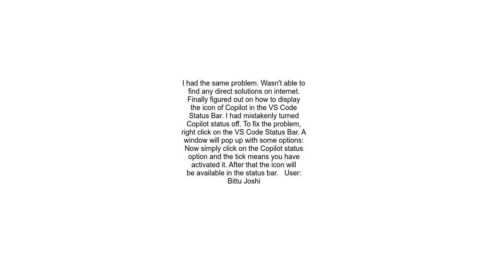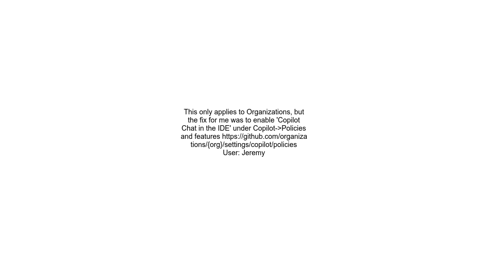vs code copilot icon gone